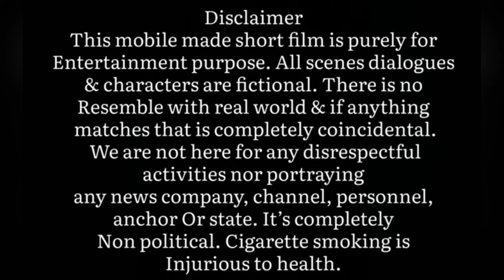Exclusive News-Breaking News Just Cooked-Part 2-mobile Short Film-এক জেলার গল্প-বাংলা हिंदी ভাষায়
A Film by Sanket Ghosh
Made in mobile
Shoot in iPhone XR
Edited in VN app
Musics are No copyright musics from YouTube
This is purely entertainment purpose